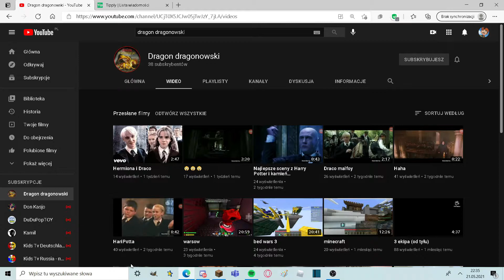PROMO DLA DRAGON DRAGONOWSKI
WBIJAMY MU 45 SUBÓW LUB WIĘCEJ!